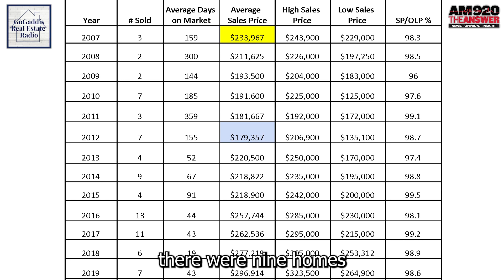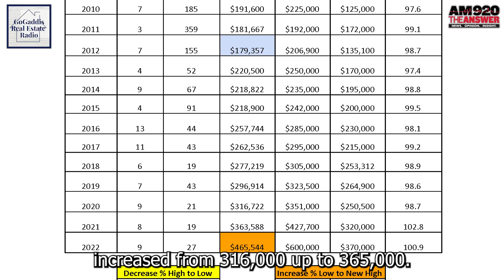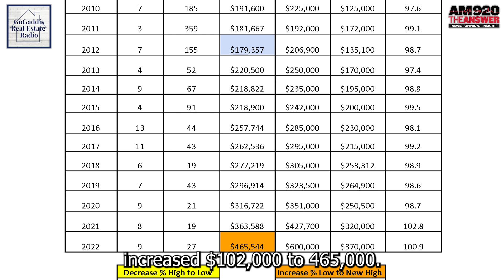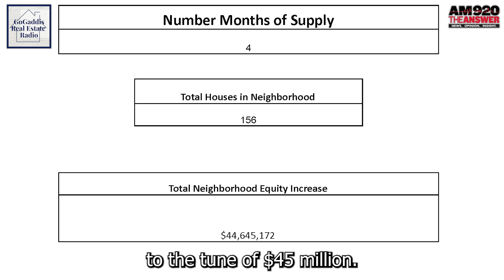Neighborhood Spotlight: Thornwood in Acworth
Are you a resident of Thornwood in Acworth? Here are some things you should know!